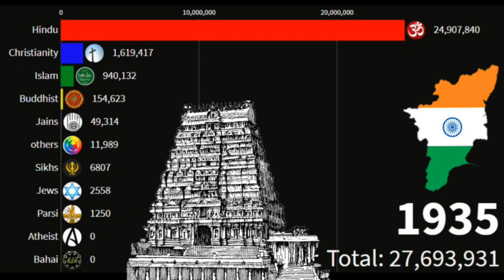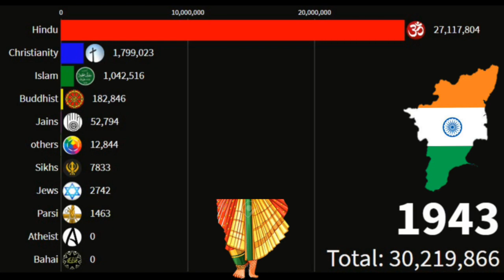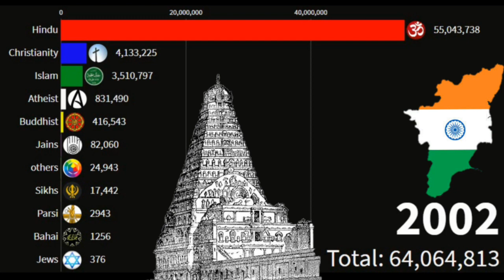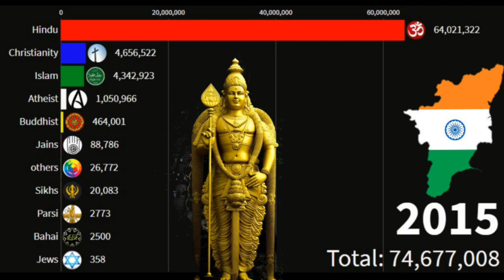Religion Tamilnadu from 1900 to 2021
this data based on census report of India

tags#tamilnadu#religiontamilnadu#tamilhindu#templestamilnadu#tamilpopulation#tamillanhuage#tamildiversity#tamildiversity#tamilretuals#tamilnaduindia#tamilnadu#dataeye

data eye